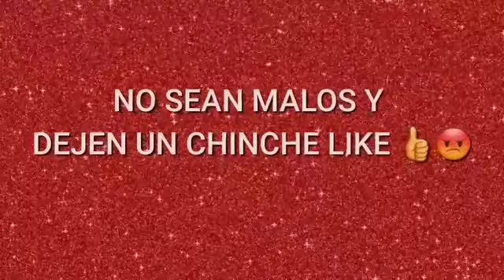EL ABUELO DE WAR ROBOTS....VÍDEO #-524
OTRA VICTORIA MÁS 😀👍

ID- D2N88A
ANDROID
WAR ROBOTS